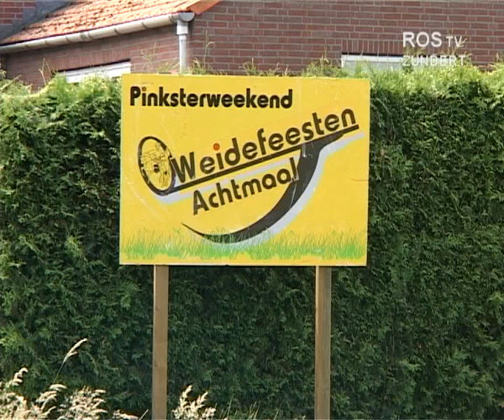Weidefeesten Achtmaal 2011